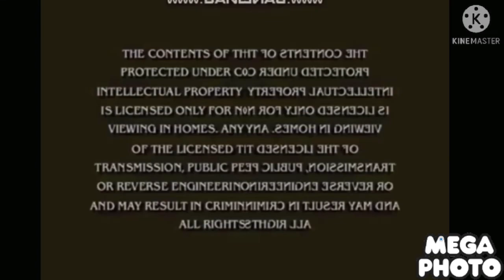Dora the explorer it’s a party 2005 dvd in low voice